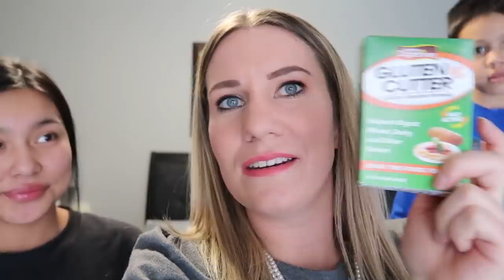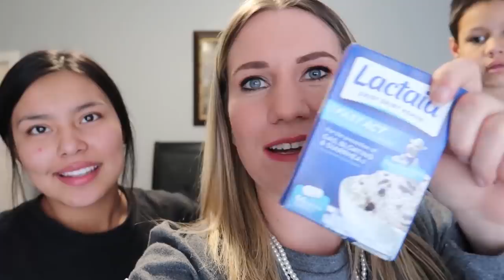Helping MOM with Anxiety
Halo teaches Mom a coping skill to help with anxiety or when you are feeling stressed. It helped her so much, but she has a hard time staying focused!